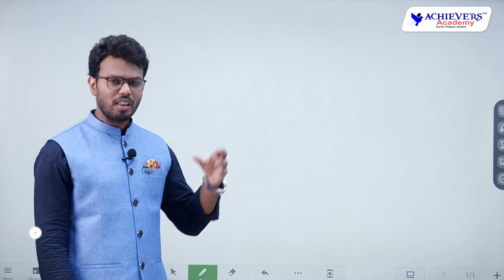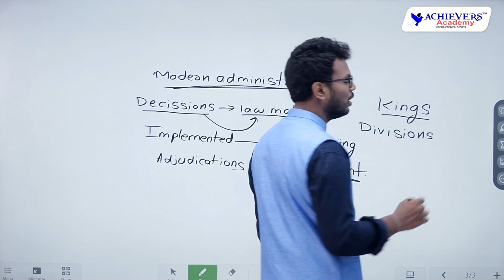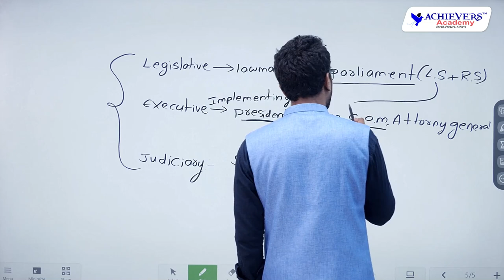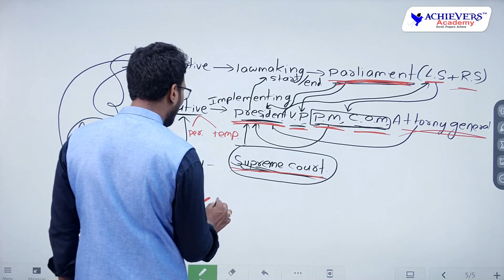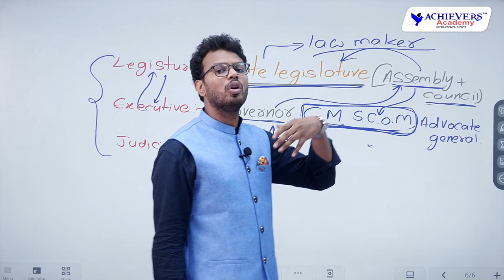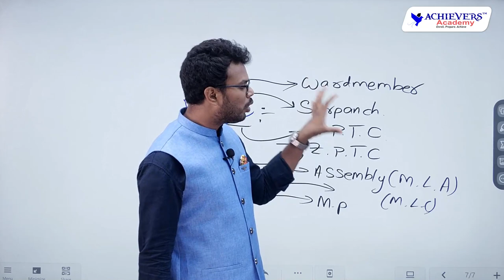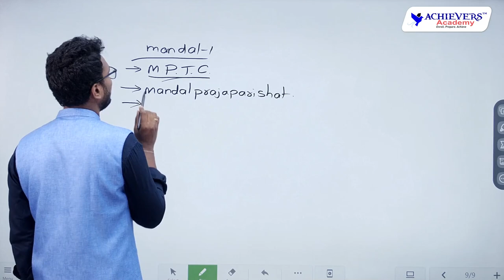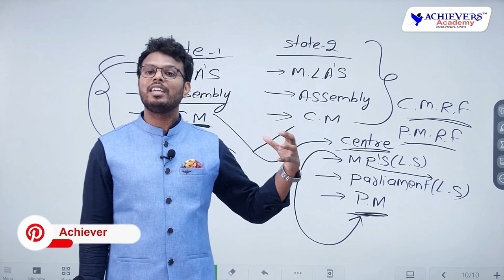Indian Polity for Groups - Foundational Class 3 | Indian Polity Online Classes for Group 1, Group 2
🔴 Indian Polity for Groups - Foundational Class 3 | Indian Polity Online Classes for Group 1, Group 2 Exams in English with Rohit Komma, Expert Faculty  @ACHIEVERS ACADEMY   🎯
This video deals with Indian Polity preparation and syllabus useful for APPSC, TSPSC Group 1, Group 2, SI PC & other competitive exams in English Medium.